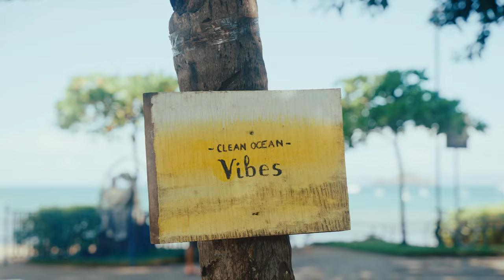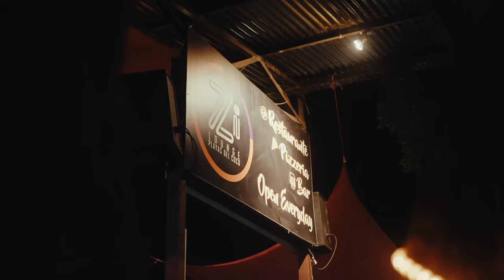Naumi @ Pacifico Costa Rica - Investment Condos!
Invest in Costa Rica Cashflow Condos!
Condos from USD $300s.

Yossi Kaplan, MBA
Realtor & Mortgage Broker